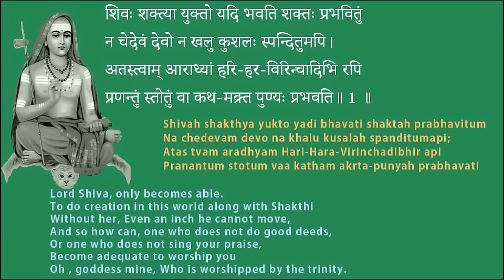Winning in every field | Soundarya Lahari Shloka 1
Books on Soudarya Lahari

Audio CDs on Soudarya Lahari